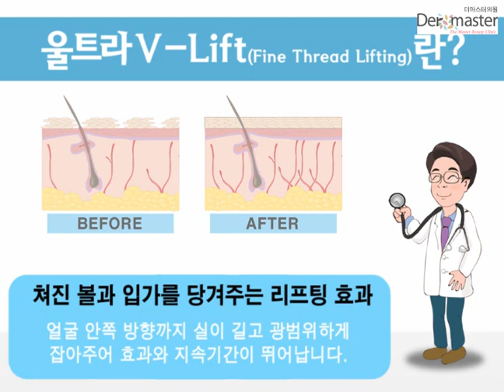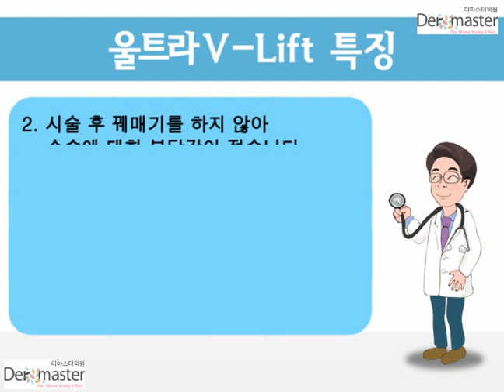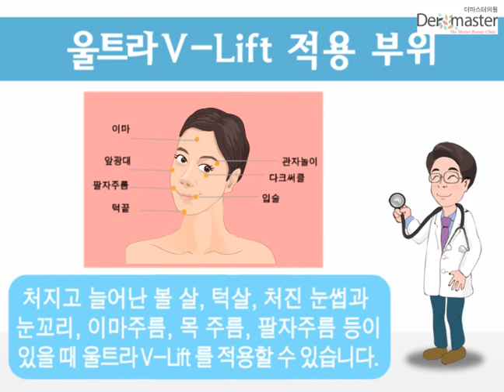Ultra V Lift - Dermaster Dr. Kwon Han Jin